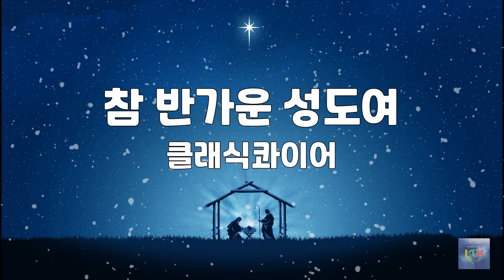참 반가운 성도여 | 클래식콰이어 | 1시간 연속듣기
참 반가운 성도여 다 이리와서
베들레헴 성 안에 가 봅시다
저 구유에 누이신 아기를 보고

엎드려 절하세 엎드려 절하세
엎드려 절하세 구주 나셨네

저 천사여 찬송을 높이 불러서
이 광활한 천지에 울리어라
주 하나님 앞에 늘 영광을 돌려

이 세상에 주께서 탄생할 때에
참신과 참 사람이 되시려고
저 동정녀 몸에서 나시었으니

여호와의 말씀이 육신을 입어
날 구원할 구주가 되셨도다
늘 감사한 찬송을 주 앞에 드려

엎드려 절하세 구주 나셨네 아멘